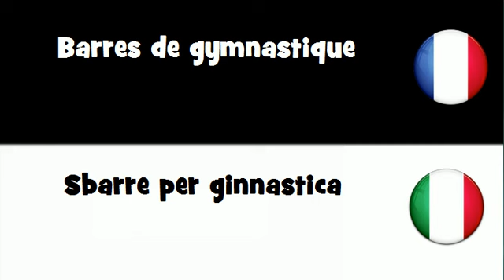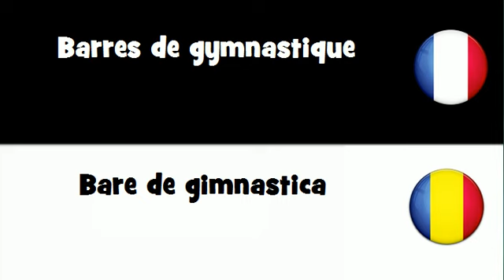VOCABULAIRE EN 20 LANGUES = Barres de gymnastique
frenchwithvincent VOCABULAIRE EN 20 LANGUES = Barres de gymnastique